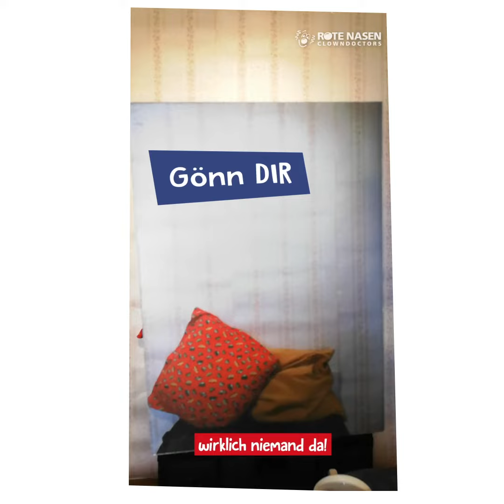Dagmars Auszeit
Auch Dagmar braucht mal eine Pause...